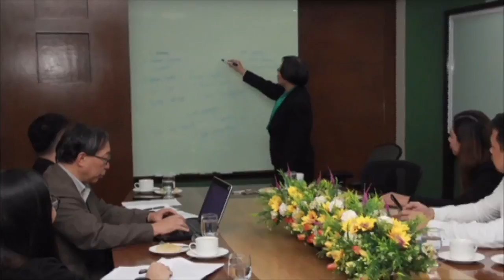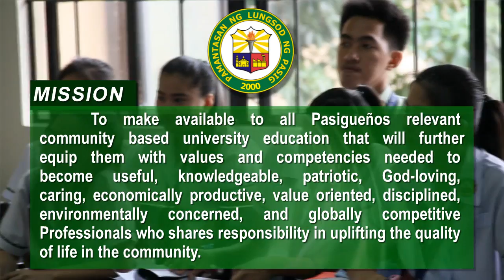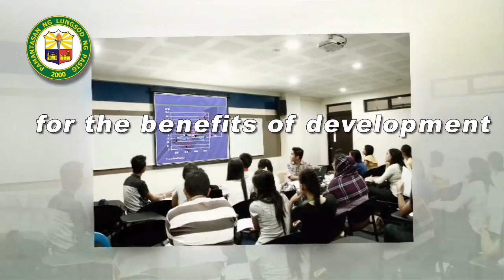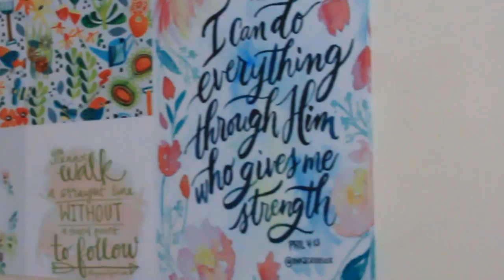The Field of Information Technology | AAA Live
Guests:
Engr. Romeo Bawa Jr., PECE (Professional Electronics Engineer)

Dr. Melquiades Sibomet, Jr. (Head, Management Information System of Pamantasan ng Lungsod ng Pasig)

Prof. Mark Lataza (Certified Student Affairs and Services Specialist)

ATTY. AMIHAN APRIL ALCAZAR, PhD (President Emeritus, Philippine Association of Extension Program Implementers - PAEPI)